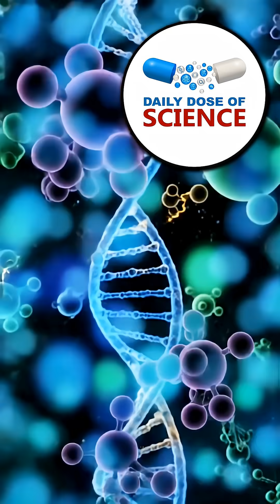The Real Reason why Snowy Days are Quiet! (Spoiler...Its Physics!)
Fresh snow doesn’t just change how the world looks — it changes how the world sounds. This short explainer dives into the physics behind why snowfall makes everything seem quieter: tiny air pockets in fresh snow absorb sound energy, swallowing high frequencies first and scattering lower ones. Perfect for science-curious viewers who love acoustics, winter physics, and surprising facts (like why igloos stay warm).